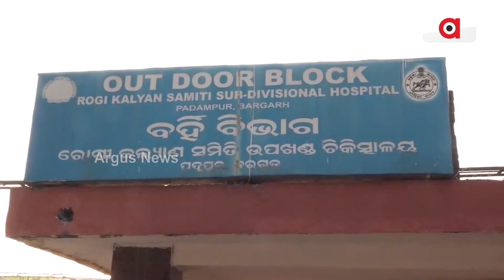Perceptions of the People of Padampur Before the Health Center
ପଦମପୁରରେ ସ୍ବାସ୍ଥ୍ୟ କେନ୍ଦ୍ରରେ ଅବ୍ୟବସ୍ଥା
ସ୍ବାସ୍ଥ୍ୟ କେନ୍ଦ୍ର ଆଗରେ ପଦମପୁରବାସୀଙ୍କ ଧାରଣା